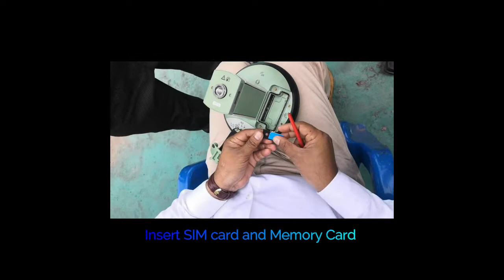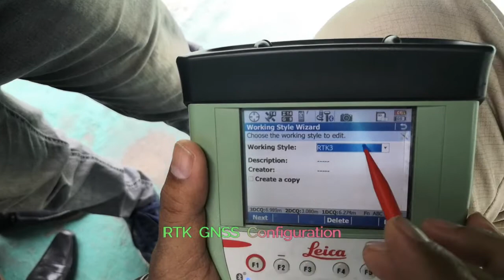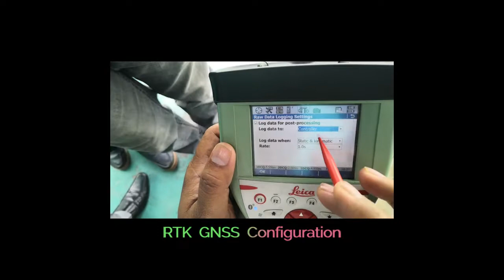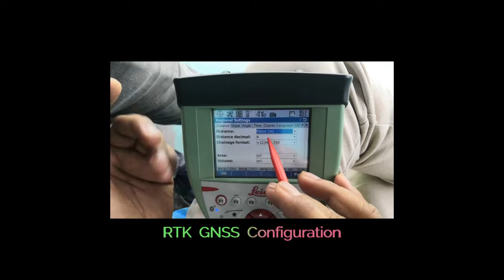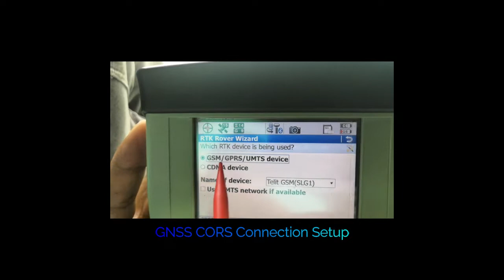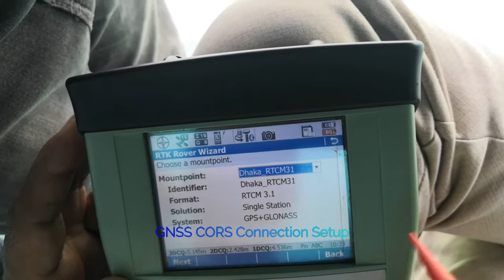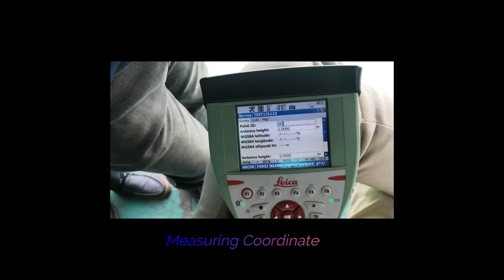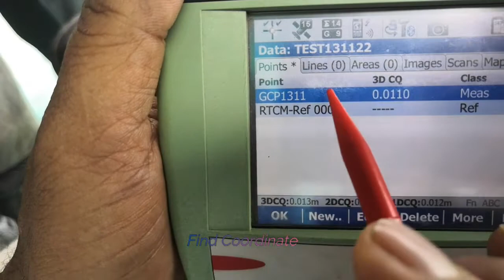GNSS RTK Configuration GS15